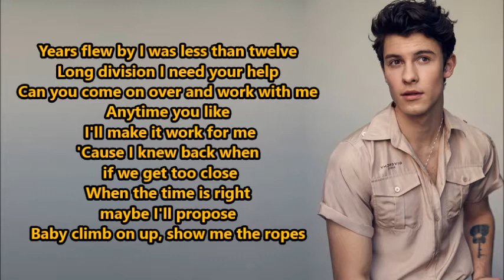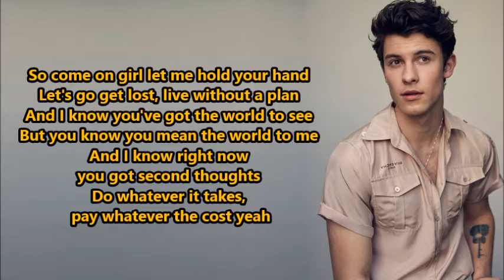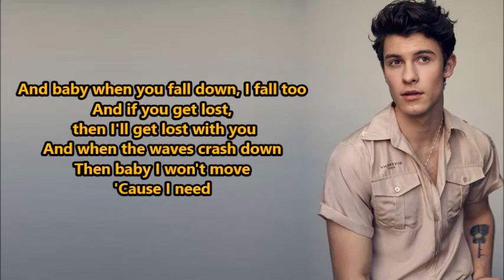Shawn Mendes- Strings (Lyrics) {HeyLyrics}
Hey guys!
While we wait for the new Shawn's album, we enjoy he's olds songs!